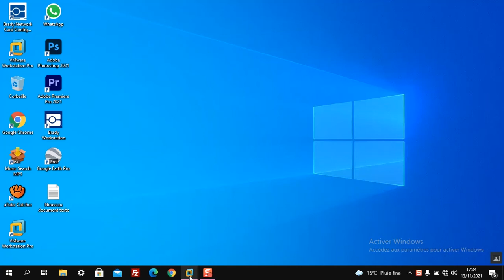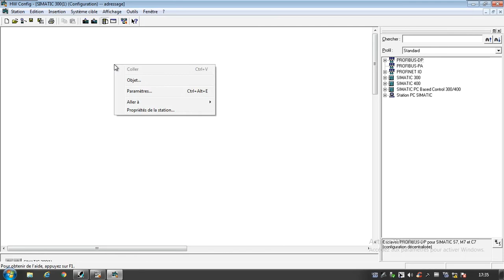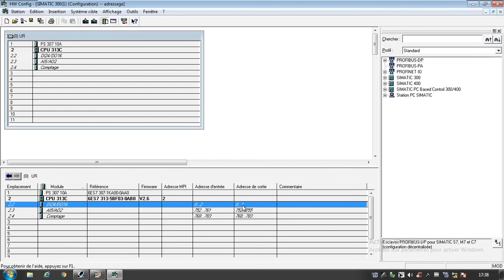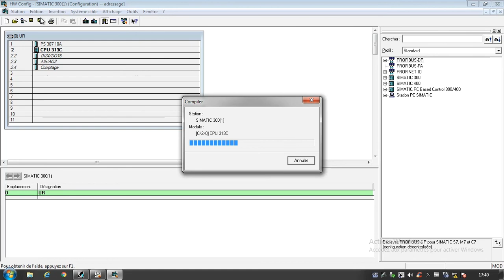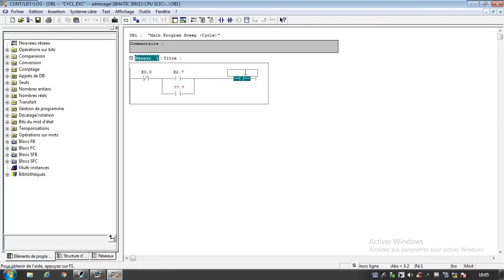tutoriel step7 part 4/60 comment changer l'adressage entrées et sortie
-créer un projet
-configuration matériel
-configuration des entrées sorties
-changer l'adresse des entrées et sorties
-application d'un démarrage directe d'un moteur